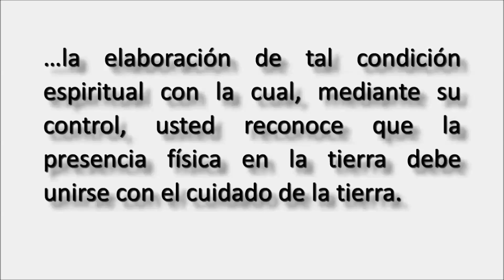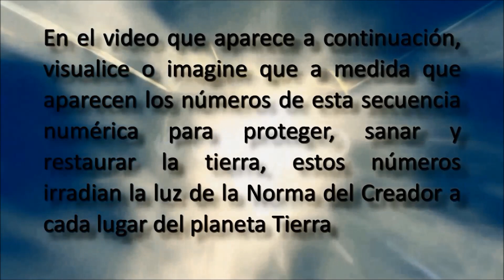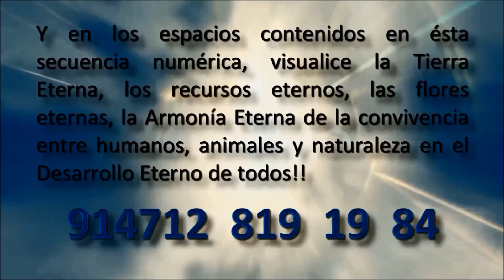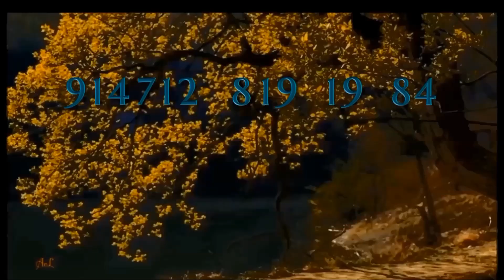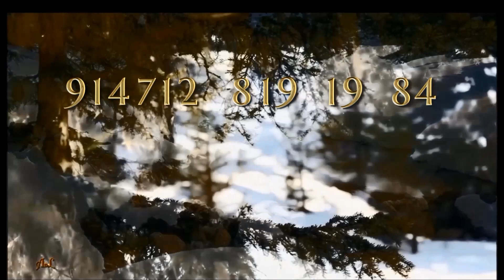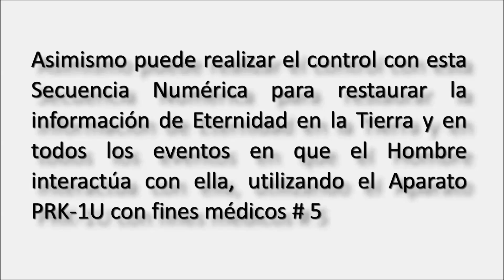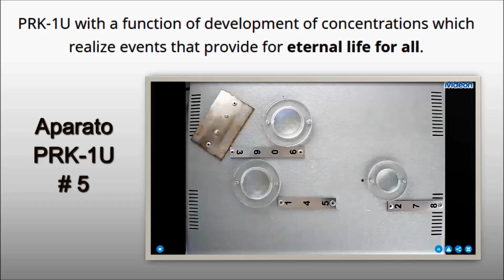GRIGORI GRABOVOI Proteger, Restaurar y Crear Recursos Ilimitados de LA TIERRA 🌎 🌈 💖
GRABOVOI ®
GRIGORIGRABOVOI ®